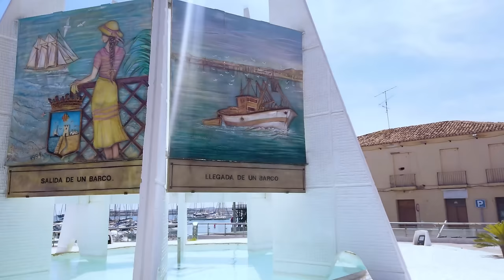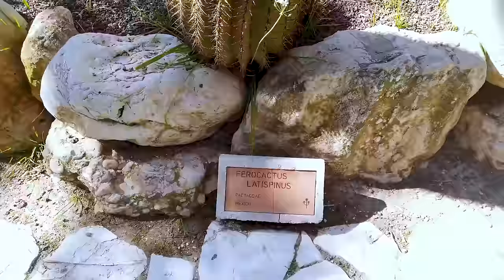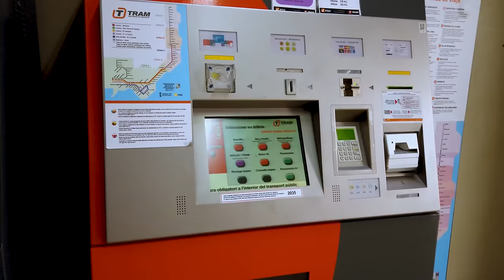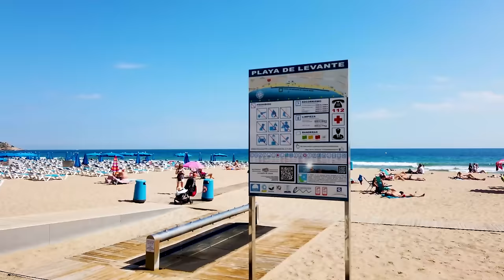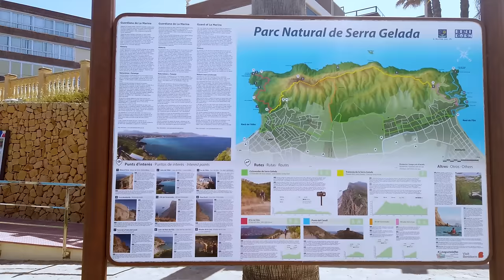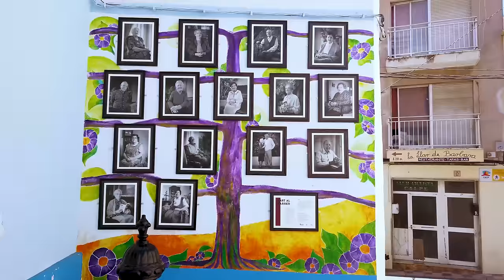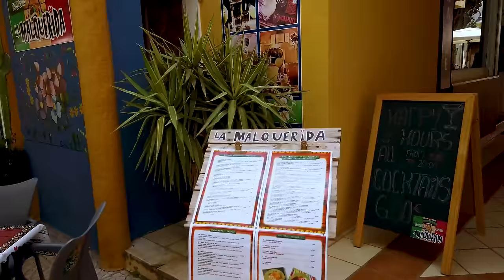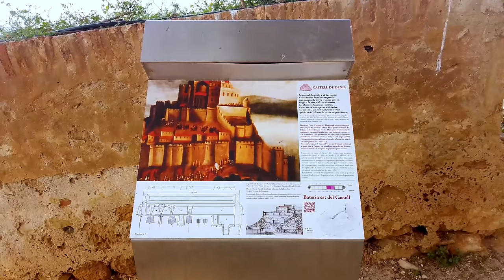Best of Costa Blanca Spain 🌞 ► Most Beautiful Places and Beaches ► 4K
The Costa Blanca, or White Coast, is one of Spain’s most popular tourist destinations. The region extends 200 kilometres along the Mediterranean coast through the province of Alicante, stretching from Gandia to Torrevieja.  ⭐ VISIT COSTA BLANCA! ⭐

Timeline Links:
0:00 - Intro
1:33 - Torrevieja
16:00- Elche
30:49- Santa Pola
44:36- Alicante
58:15- La Vila Joiosa
1:10:14-Benidorm
1:22:21-Guadalest
1:31:54-ElAlbir
1:41:52-Altea
1:50:16-Calpe
2:11:32-Moraira
2:21:12-Xabia (Javea)
2:32:02-Denia